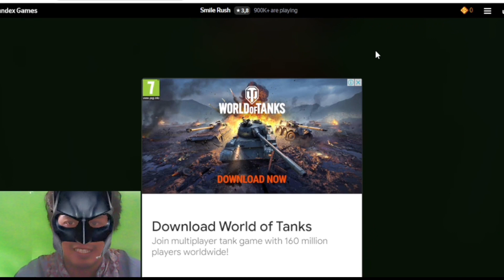Master of number, Merge ball 2048, Obby but you're on a bike, Muscle shift, Stickman crowd fight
Master of number, Merge ball 2048, Obby but you're on a bike, Muscle shift, Stickman crowd fight, Jelly restaurant, smile rush, man runner 2048, holey.io, slash royal, Color or di3